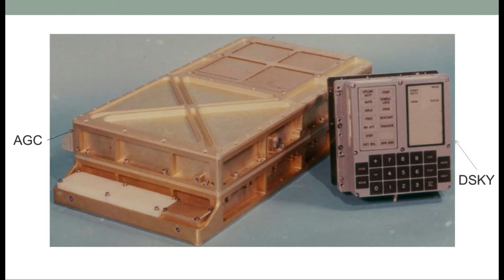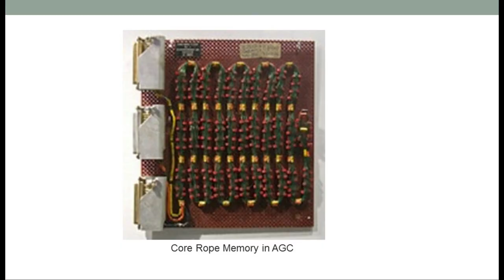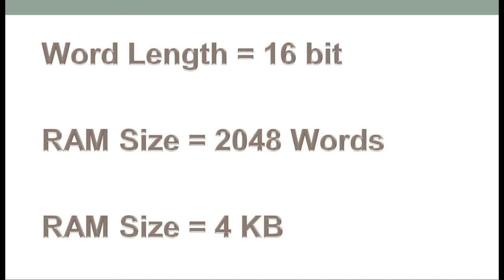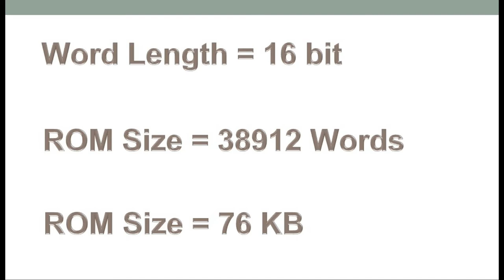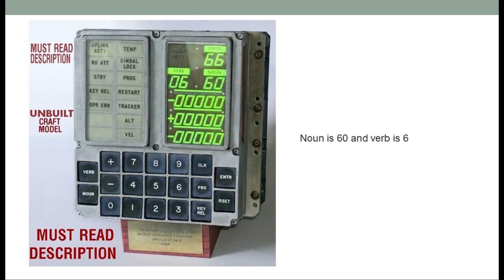The Computer That Took Humanity To the Moon | Apollo Guidance Computer (AGC)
आखिर कैसा था वो कंप्यूटर जो इंसान को चाँद पर ले गया। अप्प्पोलो गाइडेंस कंप्यूटर (AGC)